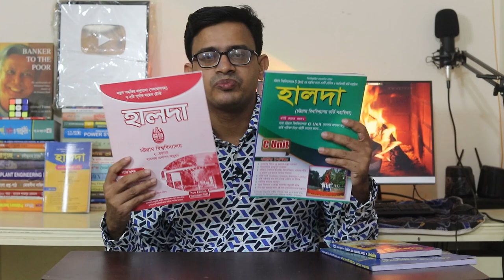CU C Unit or BBA Book 2024 25 | চট্টগ্রাম বিশ্ববিদ্যালয়ের সি ইউনিট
চট্টগ্রাম বিশ্ববিদ্যালয় (চবি) ভর্তি পরীক্ষা কমিটি বিশ্ববিদ্যালয় ভর্তি পরীক্ষাকে মোট চারটি ইউনিট এবং তিনটি উপ-ইউনিটে ভাগ করেছেন। চট্টগ্রাম বিশ্ববিদ্যালয়ের সি ইউনিট হলো ব্যবসায় প্রশাসন ইনস্টিটিউটের ভর্তির জন্য। চবির বিবিএ দেশের সবচেয়ে পুরনো বিবিএ এর মধ্যে অন্যতম। পাশাপাশি চট্টগ্রাম বিশ্ববিদ্যালয়ের বিবিএ ফ্যাকাল্টির এলামনাই এসোসিয়েশন বেশ পুরনো। তাই বিবিএ পড়তে চাওয়া শিক্ষার্থীদের পছন্দের শীর্ষে থাকে চট্টগ্রাম বিশ্ববিদ্যালয় বিবিএ। চট্টগ্রাম বিশ্ববিদ্যালয়ের সি ইউনিটে বিজ্ঞান বিভাগ, মানবিক বিভাগ এবং ব্যবসায় শিক্ষা শাখার শিক্ষার্থীরা সবাই ভর্তি পরীক্ষা দিতে পারে।
মোট বিভাগ - ৬ টি।

মোট আসন - ৬৪০ টি।